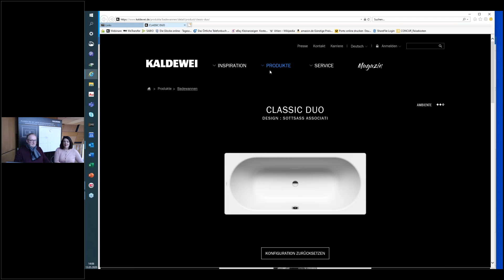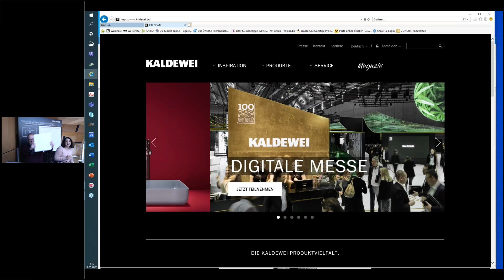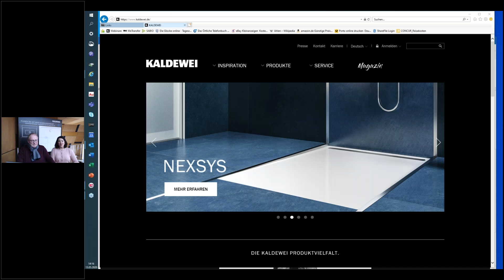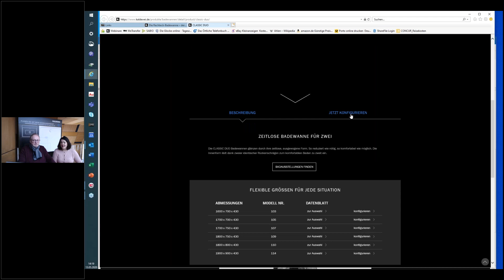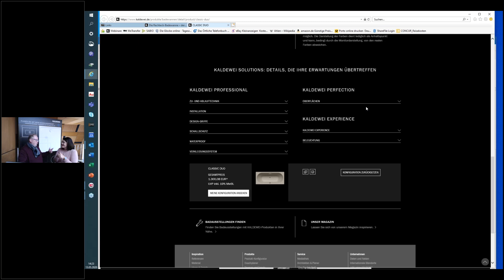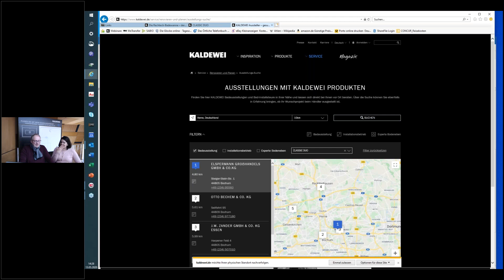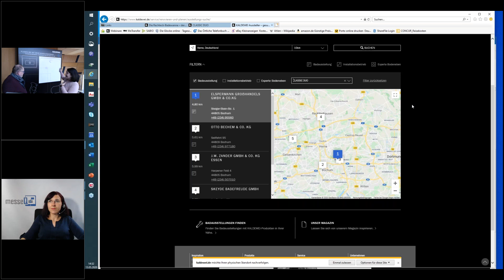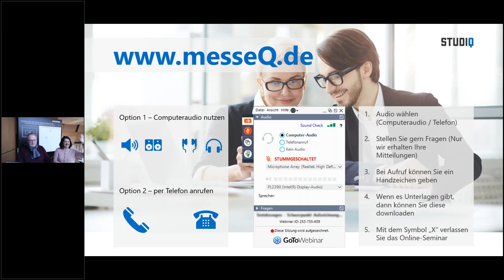KALDEWEI - Digitale Messe - Badplanung für Ihr persönliches Traumbad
Wer sein Bad von Anfang an richtig plant hat auch viele Jahre Freude daran. Gut, wenn man sich auf die Erfahrung eines kompetenten Partners verlassen kann. KALDEWEI unterstützt dich bei der Auswahl der richtigen Badlösungen, damit du dein persönliches Traumbad ganz einfach realisieren können. Von der architektonischen Gestaltung über die richtige Materialwahl bis zur komfortablen Zusatzausstattung - finde gemeinsam mit KALDEWEI die perfekte Lösung, die deinen individuellen Bedürfnissen und Wünschen optimal gerecht wird. Denn ein gutes Bad soll nicht nur über viele Jahre halten, es soll auch ebenso lange gefallen. Wir von KALDEWEI bieten dir genau das. So kannst du dein Badezimmer in eine echte Wohlfühloase verwandeln - optimal zum Entspannen und Relaxen.

Was darf in deinem persönlichem Traumbad auf keinen Fall fehlen? wir sind sehr gespannt auf eure Antworten!